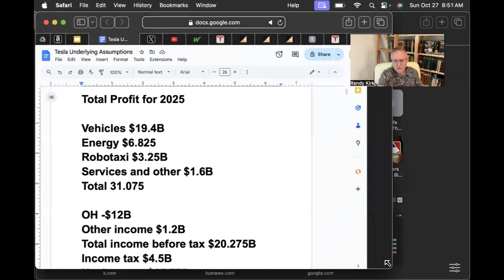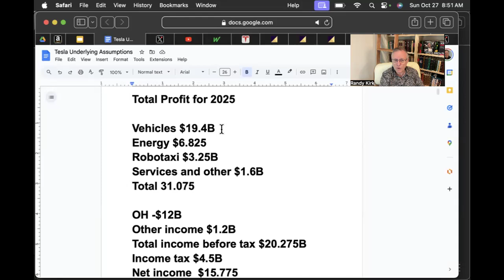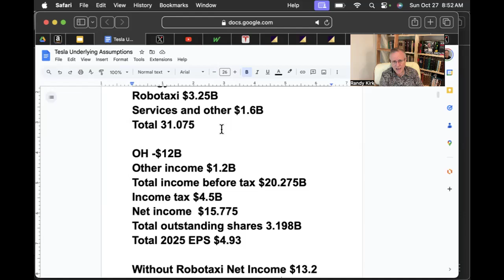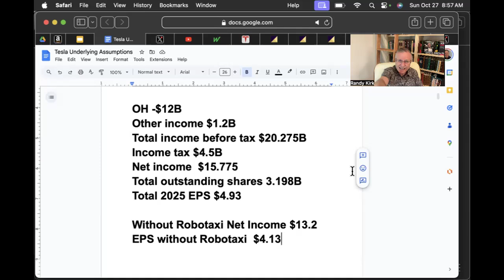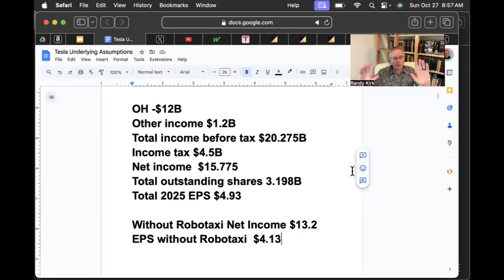Tesla 2025 Part 2: Optimus, Services, Profit Analysis; Conservative EPS and PT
Simple is better. Take out the processes and get down to basics. I attempt to apply that theory to estimating 2025 profits for Tesla. I hope you enjoy this approach. Let me know whether you agree with the results or why not?